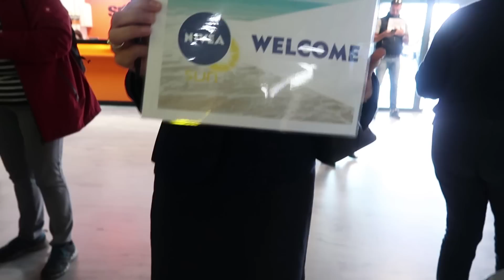VLOG / GREECE 2017 / PART 2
Silav!

Bery chend demeki ez di gel Nivea chbume Greece! Eve vloge dowe ye we sefre!:D